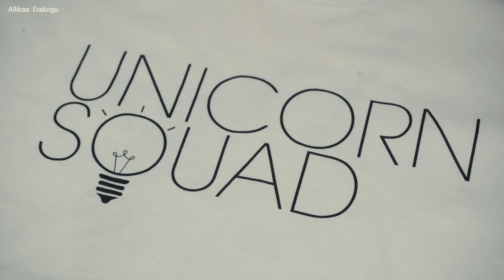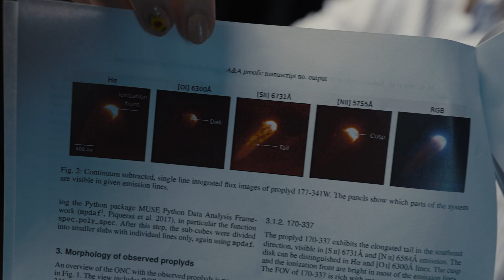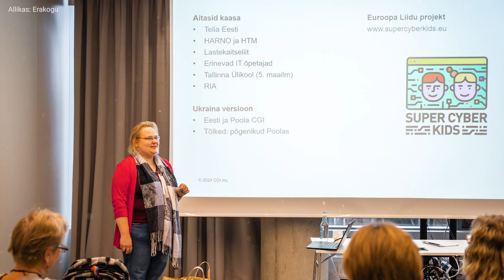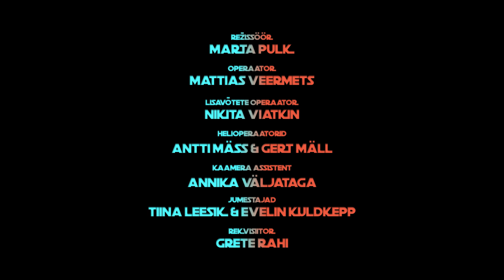Ükssarvikute revolutsioon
Lugu sellest, kuidas ühe tüdruku väljaviskamine robootikaringist viis üle-eestilise liikumiseni, milles on osalenud juba 4000 tüdrukut.

Miks jäävad tüdrukud tehnoloogiast kõrvale? Mis juhtub, kui tüdrukud võtavad asjad endi kätte, teevad üle-eestilise tehnoloogialiikumise või proovivad iga hinna eest saada tööle Euroopa Kosmoseagentuuri?

Ükssarvikute liikumisest räägivad selle asutajad ja eestvedajad: Kerstin Kotka, Helena Kotka ning Liis Koser. Kosmoseteadlane Mari Liis Aru räägib sellest, kuidas järjepidevalt oma unistusi ellu viia.

Küberhariduse ekspert Catlyn Kirna selgitab aga miks tüdrukud kipuvad kõrvale jääma ning mida selle vastu ette saab võtta.

Sarja valmimist toetasid LHV, Eesti Filmi Instituut ja Triin Hertmann.